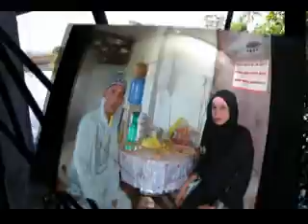Eidel Fitr Prayer Celebration 2020.. (Home Quarantine)